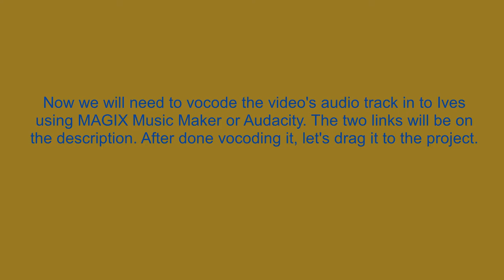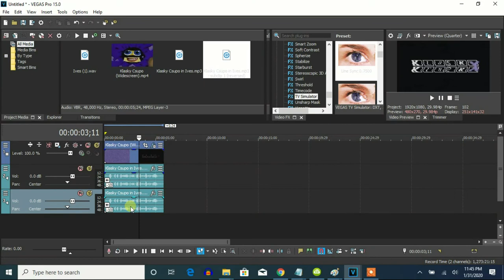How To Make Formulator V47 On Vegas Pro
Let's learn how to make Formulator V47 on Vegas Pro.

Oh, Formulator V47 is made by"Somebody Else", who is Matthew The Music Fan 2020.

Instructions:

Step 1: You'll watch the video on how to make Formulator V47's video effect.

Step 2: You will get a link to get the "Ives" soundtrack..

or